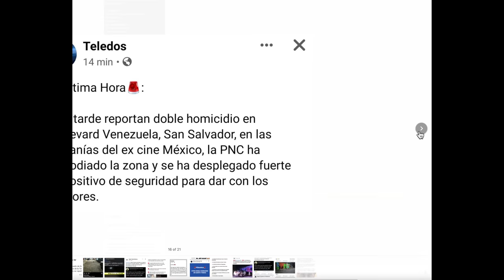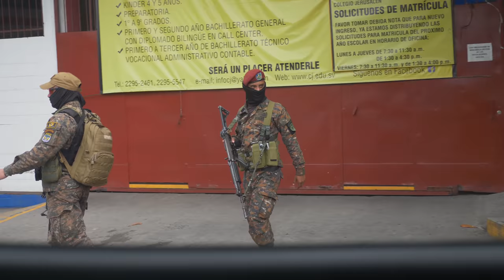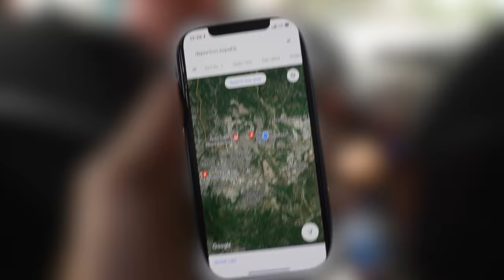Salwador - życie w strachu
Cash:  @Vlog Casha

Dźwięk: Mateusz Czerniakowski

Thumbnail photo credits:  MARVIN RECINOS/AFP

Czas akcji: listopad 2021r.